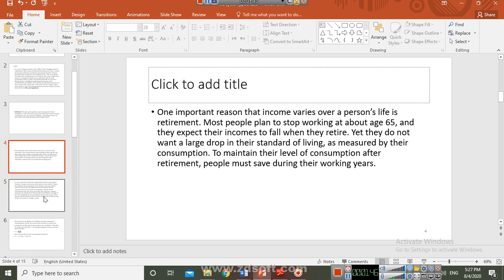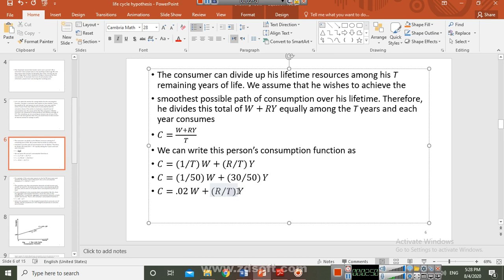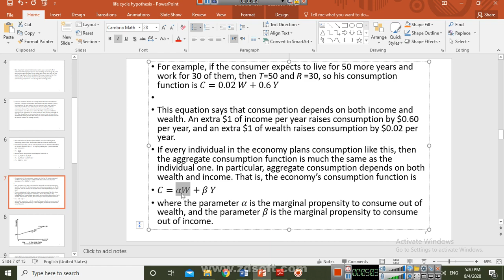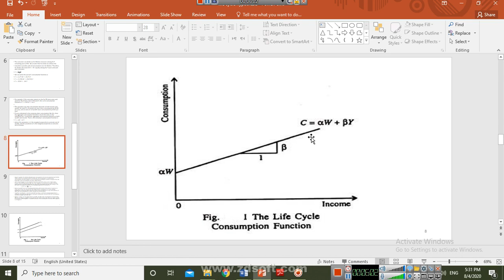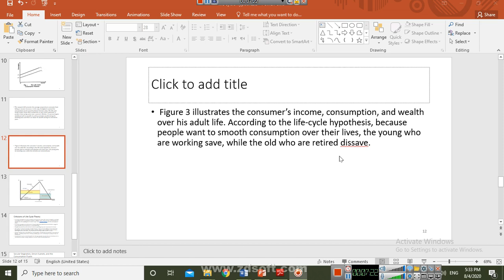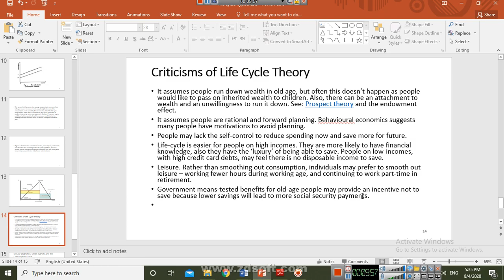Advance Micro lectures by AS